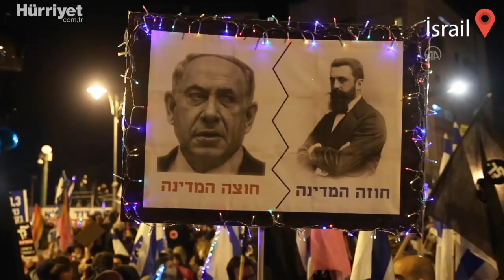İsrail'de Seçime 3 Gün Kala Netanyahu Karşıtı Protesto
İsrailde binlerce İsrailli, Başbakan Benjamin Netanyahu’nun resmi konutu önünde gösteri yaparak Salı günü yapılacak parlamento seçimleri öncesi Netanyahunun görevden alınması çağrısında bulundu.